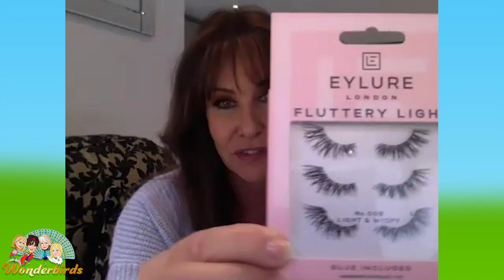LINDA LUSARDI IS BACK! With Another Makeup Bargain Bucket - Wonderbirds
The gorgeous Linda Lusardi is back with more makeup deals in her bargain bucket! 😍

The products for today…

Rudi Masks - 10% of with code LINDA10
rudimasks.co.uk

Esqido Lash Companion Glue - best price on eBay

Maybelline Brow Extensions - 6 shades available Boots but save £2 at very.co.uk

mistdefi.co.uk